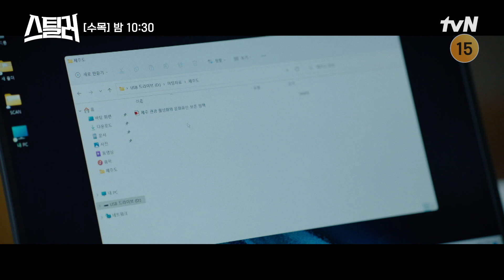주원, 후배 최설에게 스컹크 슈트 발각?! (ft.코스프레 변태ㅋㅋ) 스틸러:일곱개의조선통보 EP.7 | tvN 230503 방송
스틸러 : 일곱개의조선통보 EP.7

베일에 싸인 문화재 도둑 스컹크와 비공식 문화재 환수팀 '카르마'가 뭉쳐,
법이 심판하지 못하는 자들을 상대로 펼치는 케이퍼 코믹 액션

매주 [수,목] 밤 10시 30분 본방송